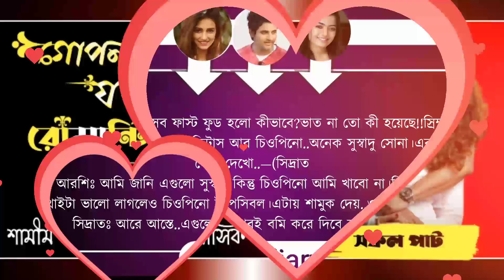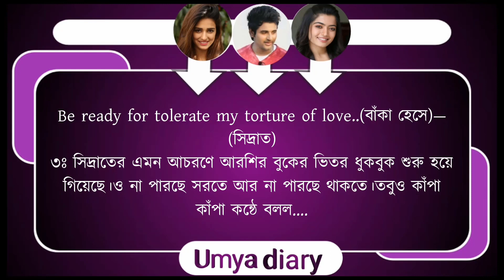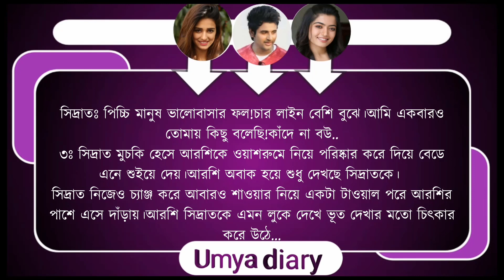গোপন প্রেমিক যখন রোমান্টিক বর//পার্ট-২৬// খুনসুটি পূর্ণ ভালোবাসার গল্প//Ft- Samim&Shonalika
✔•Voice: Samim& Shonalika& Ashik2& Umya& Nil& Sagor& Priya& Sagir& Urmi& Soma& Tamim& Ahmed nil& Jagannat& Sumon& Munna& Mehnaj& Razzak& Kalpana& Sumu& Aporna